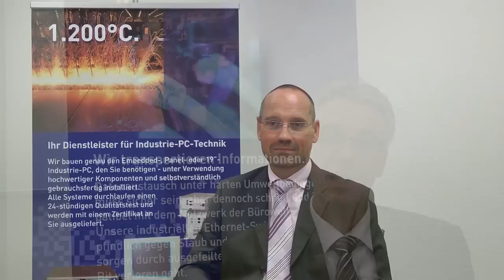GBM support Advantech's vision "Enabling an Intelligent Planet", Advantech(EN)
Video testimonial for WPC.